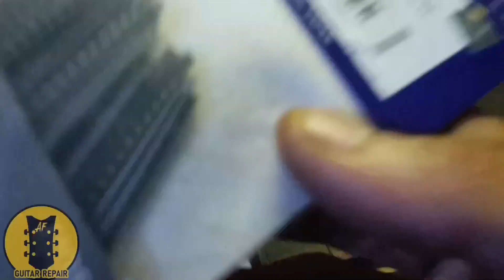Harley Benton Deluxe Series Refret Stainless